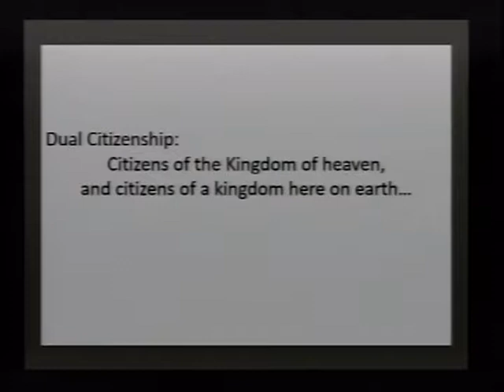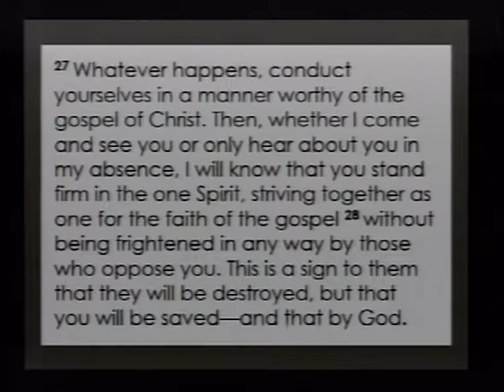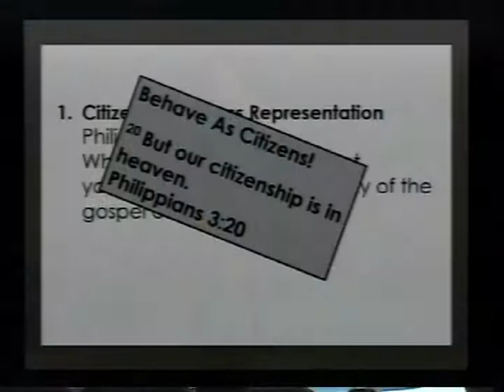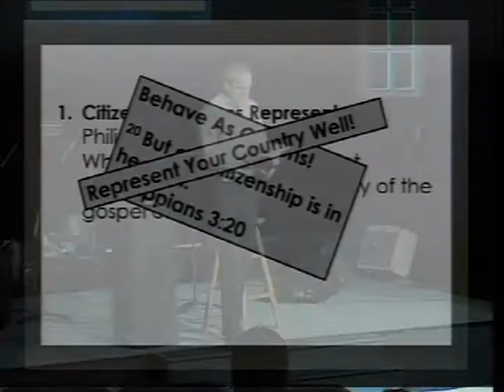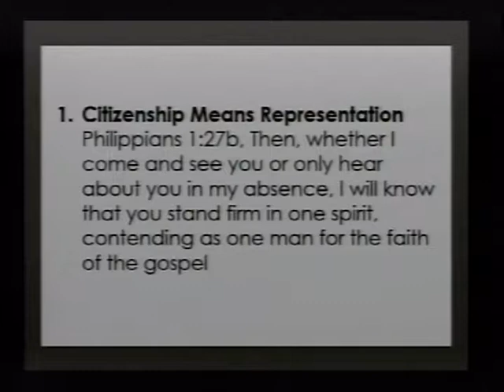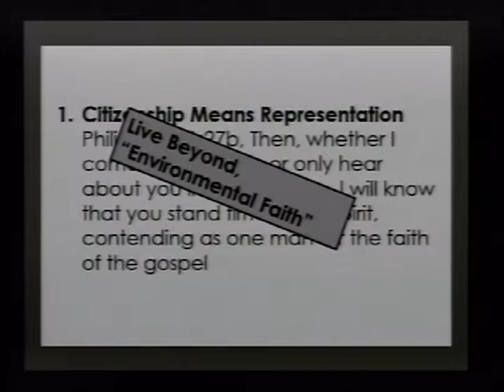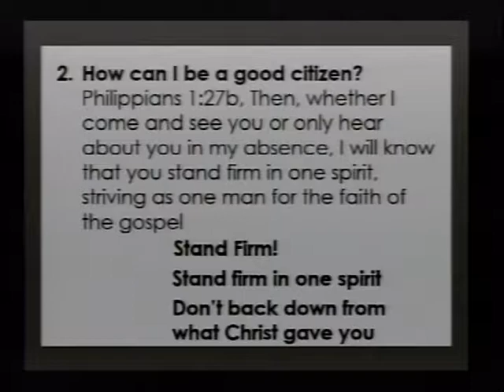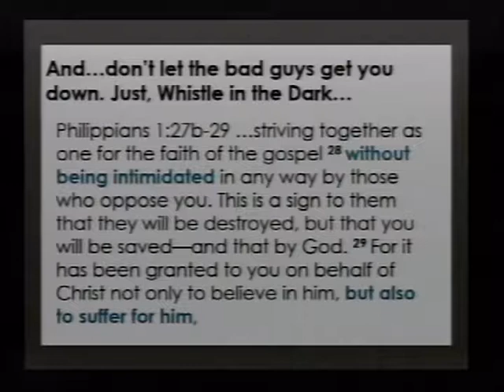Whistling While You Walk; 11-19-17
Pastor Dave Huizenga of Bridgewood Church discusses how we live, how we conduct ourselves actually matters. It matters how we treat others; it matters what we do in secret; it matters how we speak, think, and act. If we call ourselves Christians, we represent the Kingdom of God! Take heart though, Jesus Christ has worked it out for us to be successful in our living. His Spirit holds us in standing firm; other believers come alongside us to work together; God’s presence and love drive away fear; and suffering is endurable. Yes, how we live does matter. Philippians 1:27-30